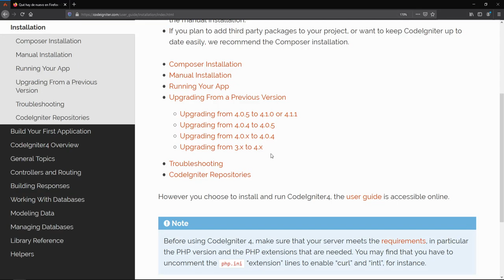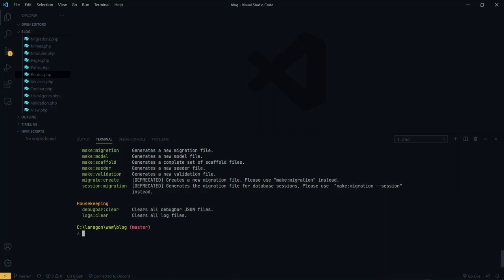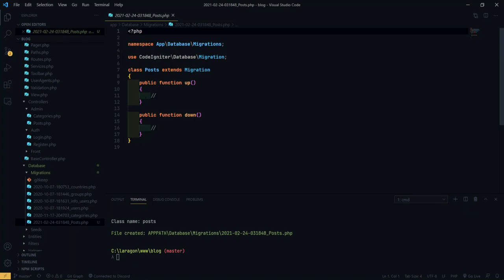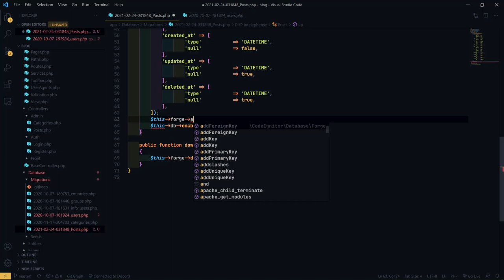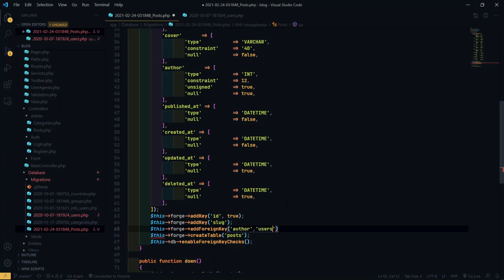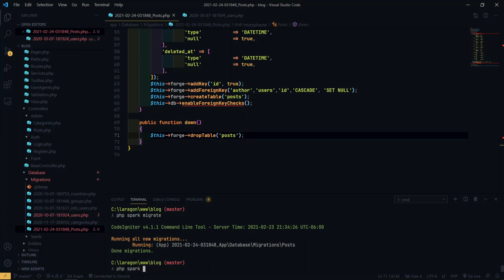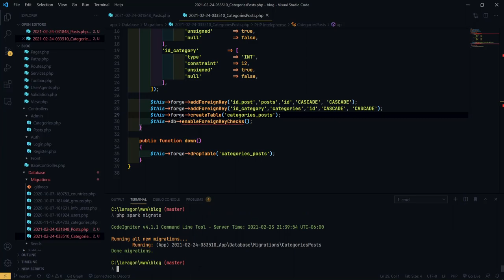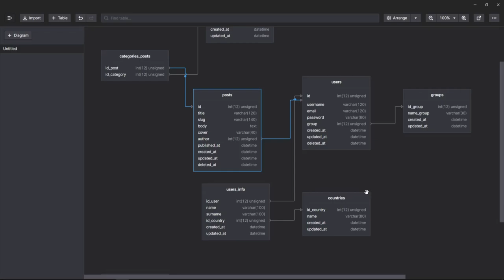35-. Migraciones y actualizar CI - Modulo de artículos - Codeigniter 4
En esté video aprenderemos a actualizar CI4 a su versión mas reciente y a terminar nuestras migraciones del proyecto